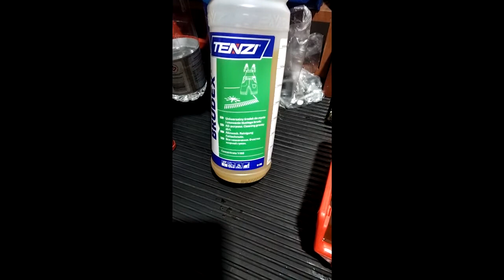USUWANIE NAGARU - MYCIE CZĘŚCI SILNIKOWYCH - tenzi brudex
nie reklamuję, ale dzielę się z Wami tym co przetestowane i skuteczne do zmywania nagaru z części silnikowych.
efekty mówią same za siebie.
polecam.